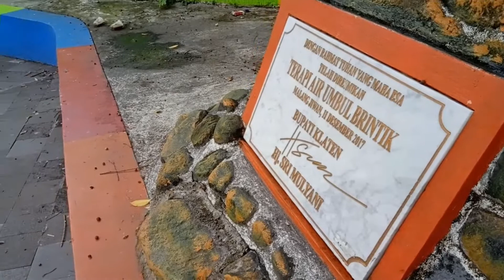UMBUL BRINTIK, Desa Malangjiwan akan segera buka... Coming Soon